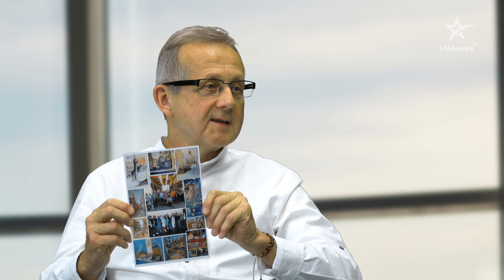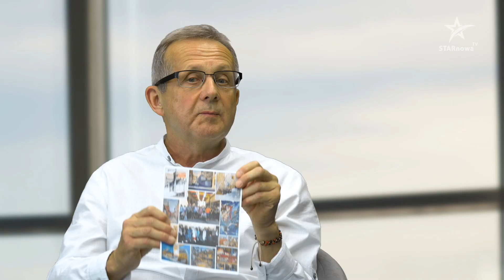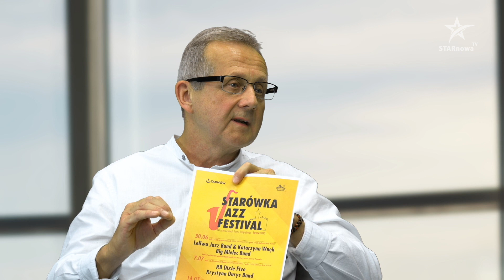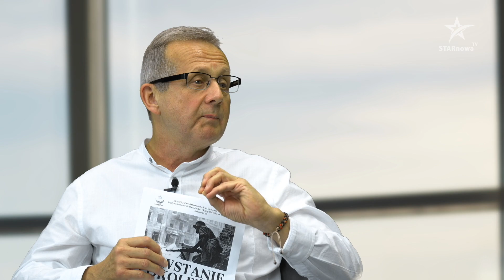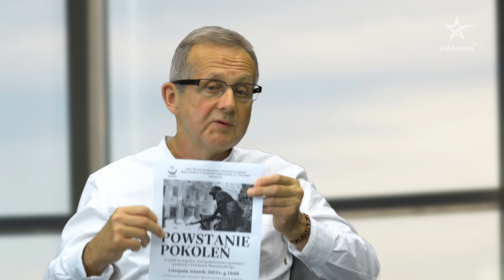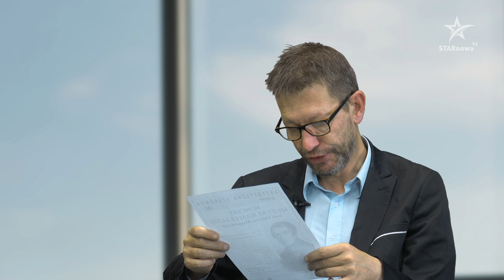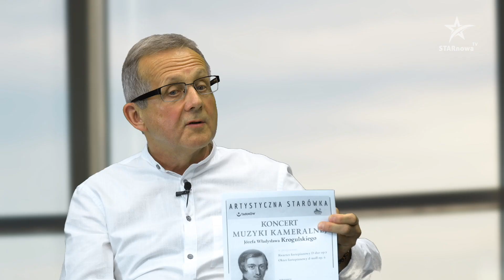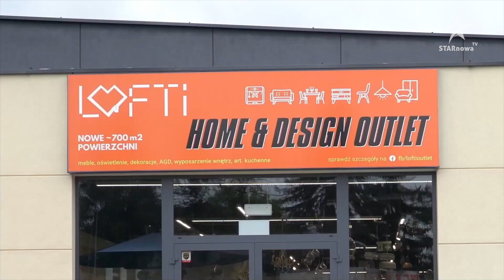"STARczy na dziś" (odc. 172) Ryszard Żądło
Aktywna, tętniąca życiem kulturalnym Tarnowska Starówka. Szanty, muzyka klasyczna, pieśni patriotyczne, muzyka klezmerska, jazz - to dla ducha. A dla ciała bazar na Starówce. Żeby cały Tarnów tętnił tak życiem... A to wszystko zachwalał człowiek renesansu - Ryszard Żądło z... Rady Osiedla Starówka. Dzięki za wizytę.